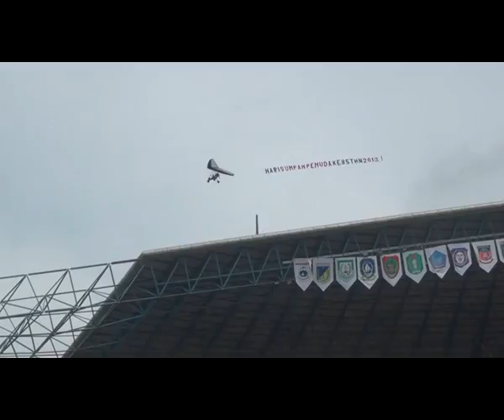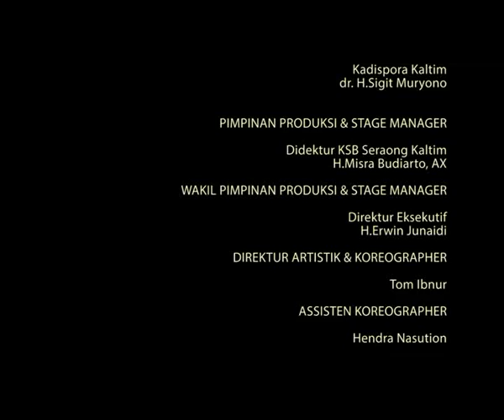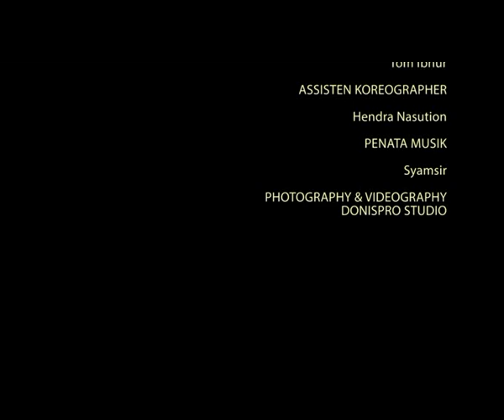Tari Kolosal SATU INDONESIAKU INDONESIA KITA (Full Movie)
Tari Kolosal Persembahan KSB SERAONG KALTIM  Dalam Rangka Peringatan Sumpah Pemuda Tingkat Nasional, Jambore Pemuda Indonesia & ASEAN di Stadion Utama Kaltim 28 Oktober 2013, Video by DONISPRO